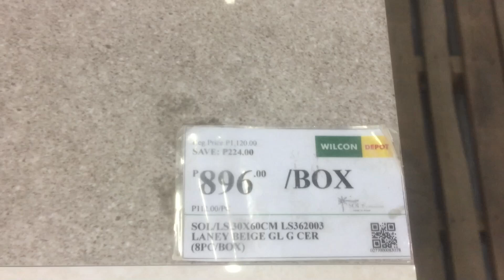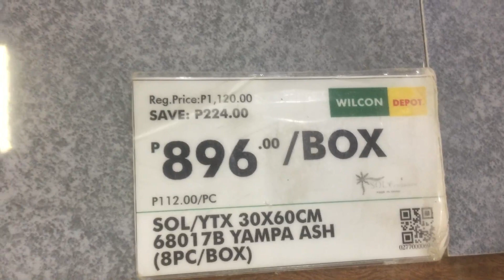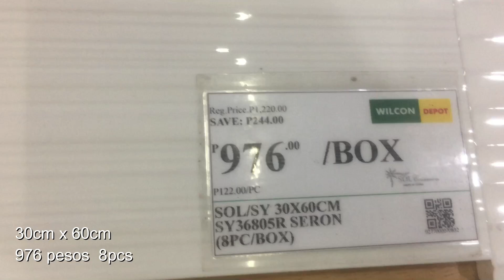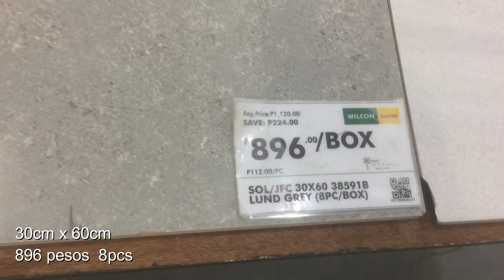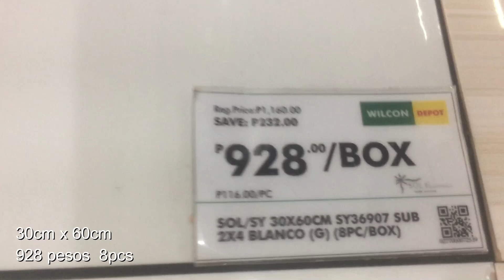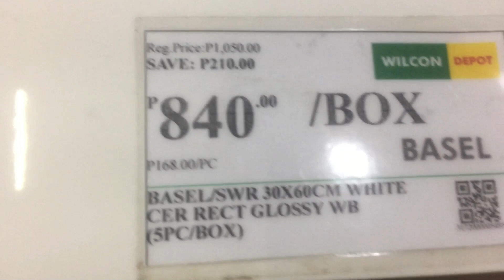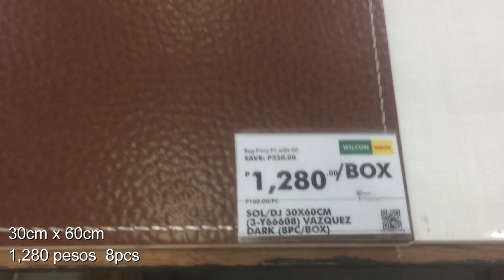Presyo ng Tiles 30cm x 60cm sa Wilcon Depot Mexico Pampanga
Canvass muna tayo ng mga TILES 30cm x 60cm sa Wilcon Depot Mexico Pampanga.para magkaroon na kayo ng idea kung anong gusto niyong design sa mga tiles na 30cm x 60cm.wall tiles madalas ginagamit ang mga 30cm x 60cm.